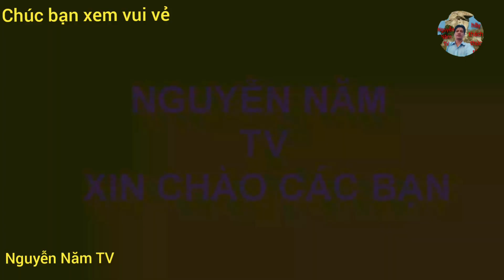Kỳ lạ hàng nghìn con cá Diêu Hồng xuất hiện tại bến đò Long Khánh Hồng Ngự, " Nguyễn Năm TV "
Kỳ lạ hàng nghìn con cá diêu hồng xuất hiện tại bến đò Long Khánh Hồng Ngự.

" Nguyễn Năm TV "